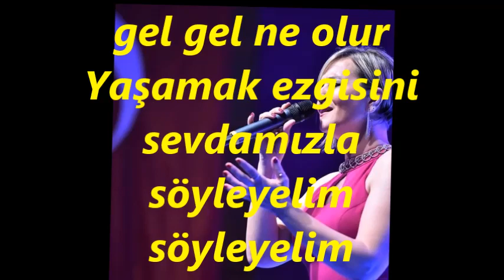Güldehen MARMARA-Ömrümüzün Son Saati (HÜZZAM)R.G.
SOLİST:
*GÜLDEHEN MARMARA*
VİDEOYU YAPAN
*RECEP GAYRETLİ*
BESTE:  AVNİ ANIL
GÜFTE:  ONUR ŞENLİ
USUL:  SEMÂÎ
MAKAM:   HÜZZAM
Ömrümüzün Son Saati Çalmadan Gel Gel Ne olur
Sensiz yorulan şu kalbim durmadan gel gel ne olur
Yaşamak ezgisini sevdamızla söyleyelim söyleyelim
Hâlâ seviyor mu diye sormadan gel gel ne olur.